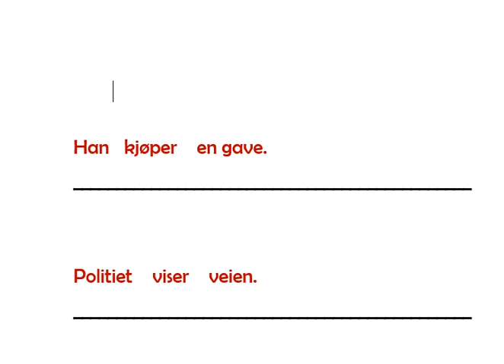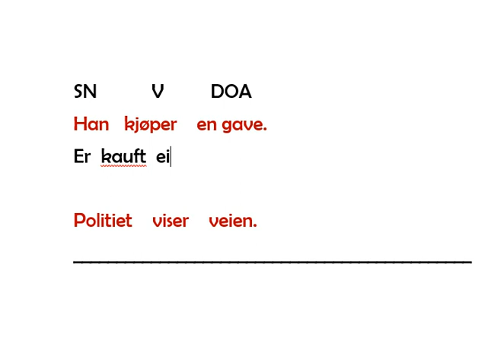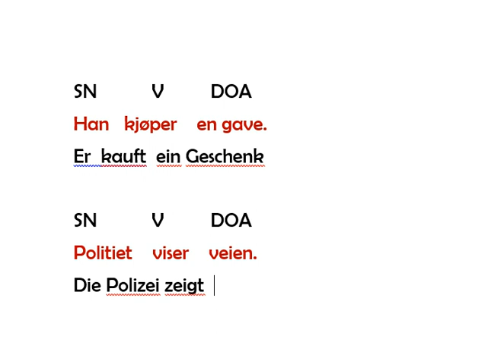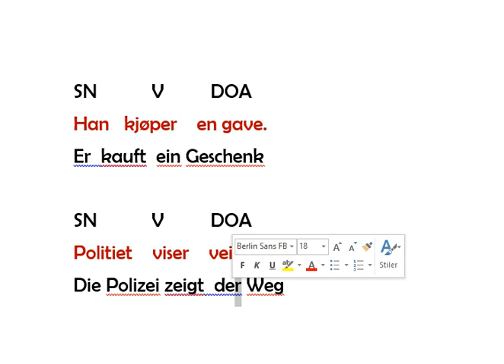Analysere S+V+DO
En kort gjennomgang av hvordan man analyserer to setninger med V (verbal), S (Subjekt) og DO (Direkte Objekt).